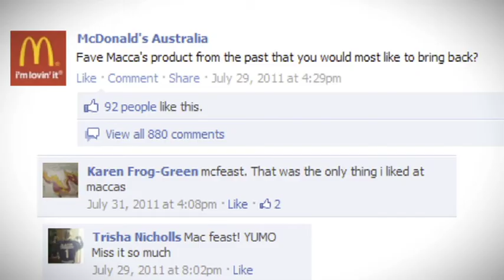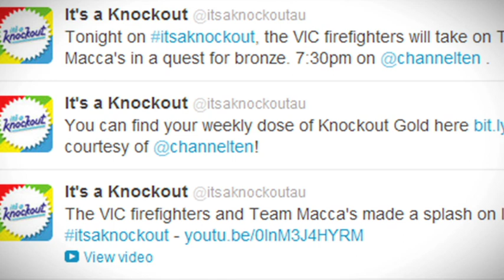It's a Knockout- Case Study